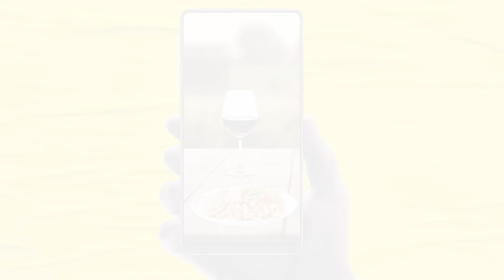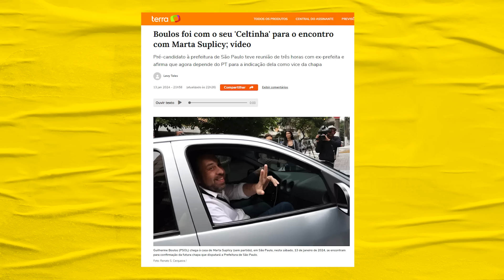A POLÊMICA ENTRE O CELTA DO BOULOS E A PORSCHE DO POLICIAL | Galãs Feios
Guilherme Boulos visitou a candidata a vice-prefeita da sua chapa, Marta Suplicy, a bordo de um Celta. Já um polícial aposentado do Rio de Janeiro apareceu dirigindo uma Porsche GT de 1 milhão de reais. Um pastor também apareceu dirigindo uma Mercedes de R$ 1,3 milhões. Helder comenta.

Banco Itaú
Ag: 0188
CC: 17965-9
CNPJ: 15277493/0001-89